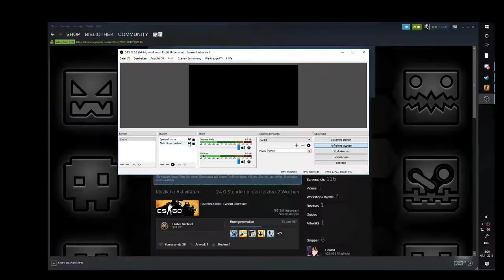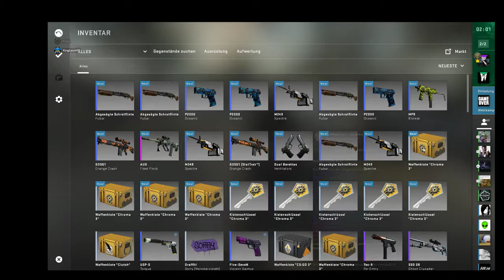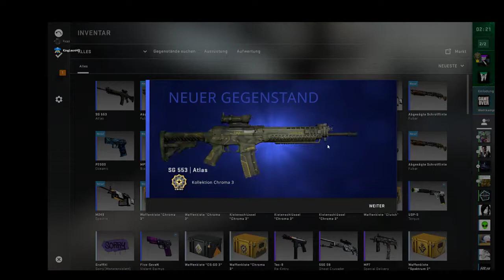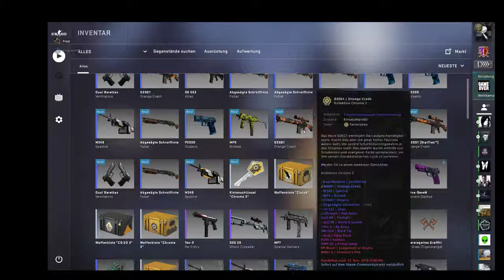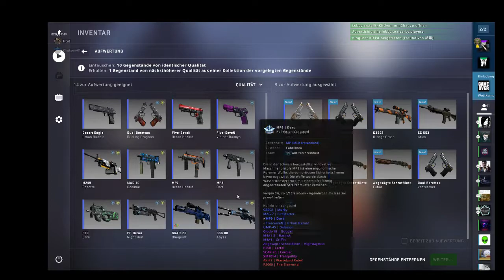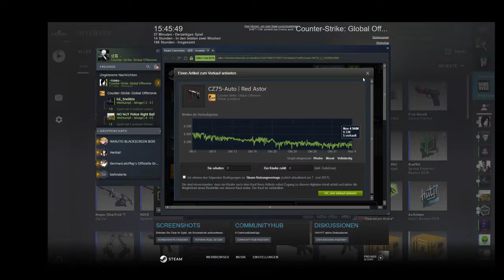Mein 50 abo special :D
Naja statt ein song wohl ein opener 20 cases von csgo hf :D